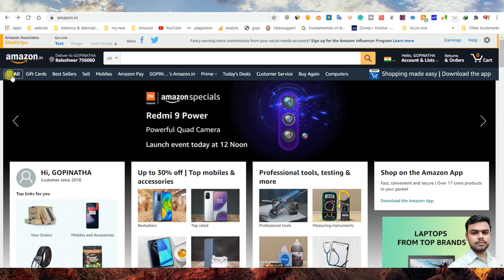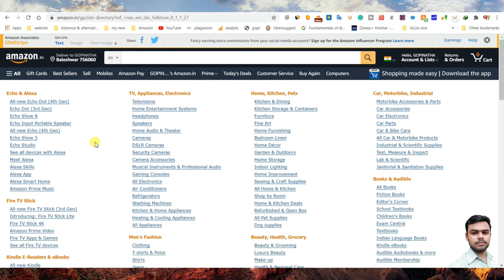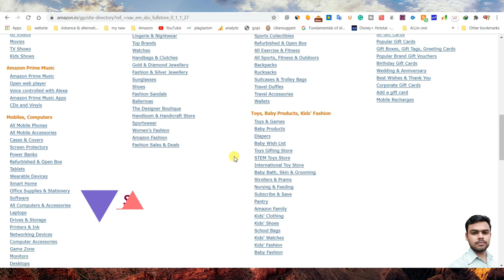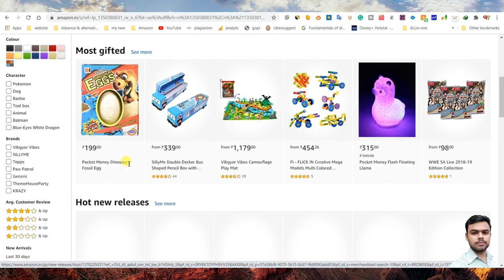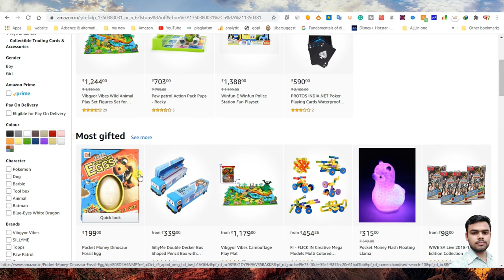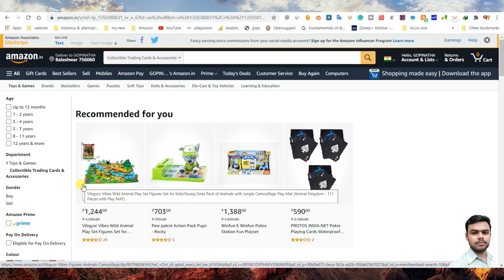high demand low competition products on amazon | flame beast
amazon niche list
amazon niche finder
amazon niches 2020
high demand low competition products on amazon